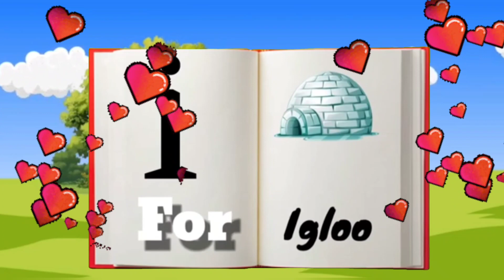Abcd for kids | A Fun and Educational Adventure for Kids | kids song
Abcd for kids | A Fun and Educational Adventure for Kids | kids song abcd rhymes
Welcome to a world of letters, colors, and delightful discoveries! 🌟 Join us in this exciting ABC adventure designed especially for curious little minds. Our "ABC Magic" video is here to make learning the alphabet a joyous experience for your children! In this enchanting video, kids will: 🔤 Sing along to the classic ABC song with catchy tunes and engaging visuals. 🎨 Explore a rainbow of colors and whimsical animations for each letter of the alphabet. 🌟 Embark on a magical journey, encountering animals, objects, and surprises that correspond to each letter. 🎈 Participate in interactive activities to reinforce letter recognition and phonics skills. Our goal is to create a dynamic and interactive learning environment where every letter is a stepping stone to a world of words. Let's make the ABCs an adventure they'll

@learntolead9574 A Fun and Educational Adventure for Kids!" 🌈 Welcome to a world of letters, colors, and delightful discoveries! 🌟 Join us in this exciting ABC adventure designed especially for curious little minds. Our "ABC Magic" video is here to make learning the alphabet a joyous experience for your children! In this enchanting video, kids will: 🔤 Sing along to the classic ABC song with catchy tunes and engaging visuals. 🎨 Explore a rainbow of colors and whimsical animations for each letter of the alphabet.
 how to viral short video how to viral shorts video how to viral short video on youtube 2023
A For Apple B For Ball I Abcd Song I Abcd Rhymes I Abc Song Nursery Rhymes I@rupalearning

A For Apple B For Ball C For Cat D For Dog Nursery Rhyme by Shaan is a preschool/kindergarten song that will help kids and small children to learn the alphabet from A to Z in a fun and and enter

 Popular Poems, Rhymes, and preschool learning videos For Children ⦿ ABC Rhyme for children: ►  ￼ • ABC Song I ABC Rhyme f...   ⦿ A For Apple B For Ball C For Cat:►  ￼ • A For Apple Song I A F...   ⦿ Learn Counting from 1 to 100:►  ￼ • Learn Counting from 1 ...   ⦿ Jingle Bells Jingle Bells:►  ￼ • Jingle Bell Jingle Bel...   ⦿ Twinkle Twinkle Little Star:►  ￼ • Twinkle Twinkle Little...   Popular Hindi Rhymes For Children ⦿ लकड़ी की काठी Lakdi Ki Kathi :►  ￼ • लकड़ी की काठी | Lakdi ...
Popular Hindi Rhymes For Children ⦿ लकड़ी की काठी Lakdi Ki Kathi :►  ￼ • लकड़ी की काठी | Lakdi ...   ⦿ चुन चुन करती आई चिड़िया :►  ￼ • चुन चुन करती आई चिड़िय...   ⦿ छुक छुक रेलगाड़ी Chuk Chuk Rail Gadi :►  ￼ • छुक छुक रेलगाड़ी 2 Chuk...   ⦿ चंदा मामा दूर Chanda Mama Door Ke :►   ￼ • चंदा मामा दूर के Chand...   ⦿ शेर की कहानी Mere Paas Aao Dosto:►  ￼ • मेरे प
Enjoy the Rhyme with Lyrics:

A for Apple B for Ball C for Cat D for Dog E for Egg F for Fan G for Gun H for Hen I for Ink Pot J for Jug K for King L for Lion M for Monkey N for Nest O for Ox P for Parrot Q for Queen
for Parrot Q for Queen R for Rabbit S for Song T for Train U for Umbrella V for Vase W for Watch X for X-mas Y for Yacht Z for Zebra